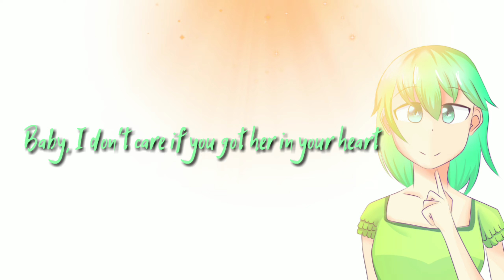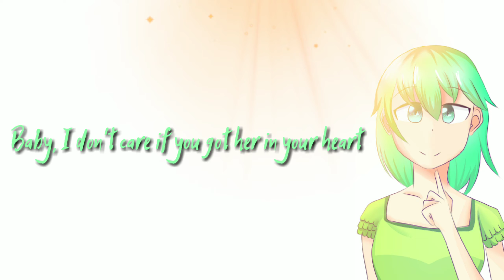Nightcore - One last time (lyrics)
This is a song by
Ariana Grande

Hello guys how was your day?